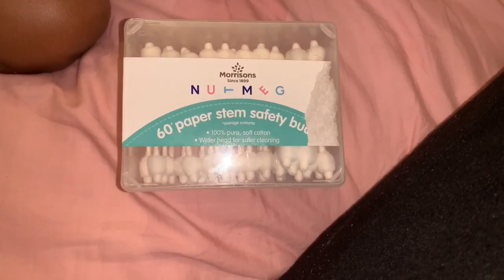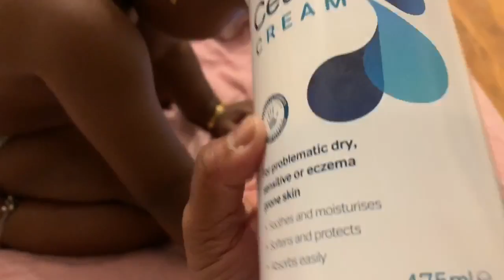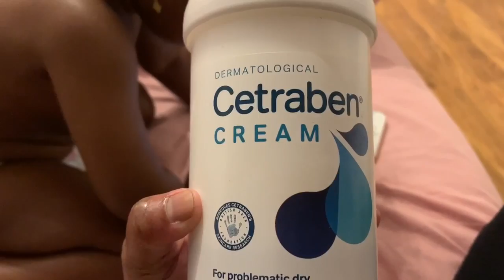*REALISTIC VIDEO * UK VLOG #19|| OUR AFTERNOON TO MIDNIGHT ROUTINE .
Hai friends,
How are you all ? Hope you all are doing well . In this video I have shared super and simple tomato rice recipe. And also from afternoon till midnight what an all activities we do and how we keep engaging our naughty toddler. Hope you all like it and enjoy.